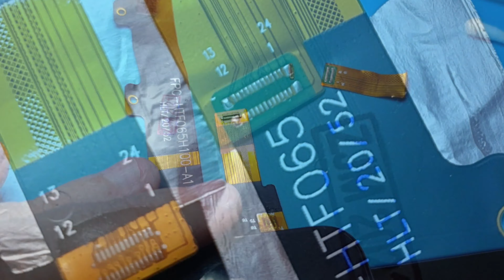moto e7 defeito de fabrica FPC (solução)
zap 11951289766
estamos recebendo aparelhos para reparos so entra em contato